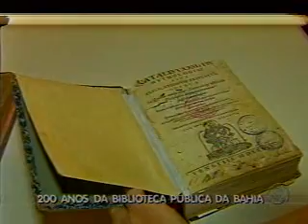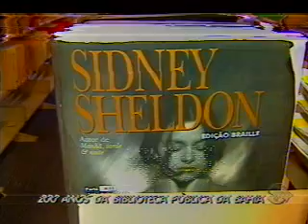Bahia Record - Bloco 4 (Parte 3) - 04.08.2011.asf